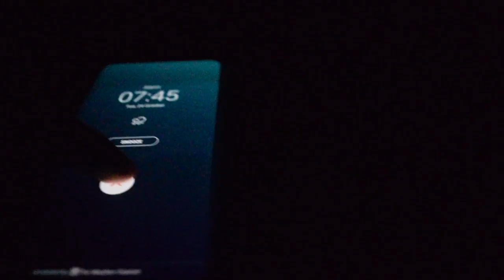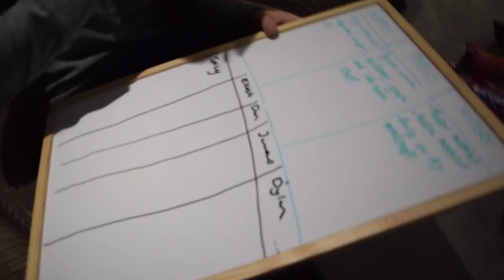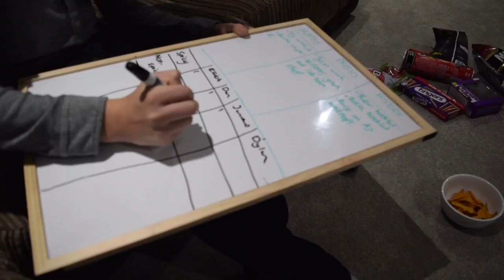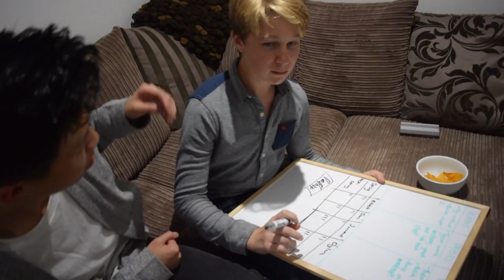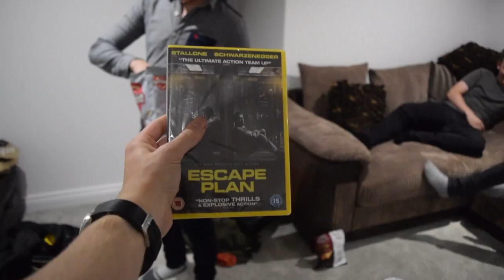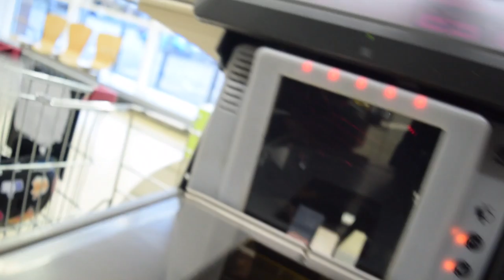Cinema Curry Night - Vlog 006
Social Media -